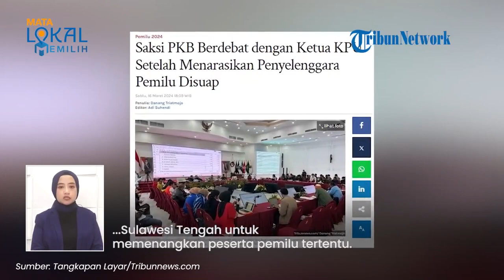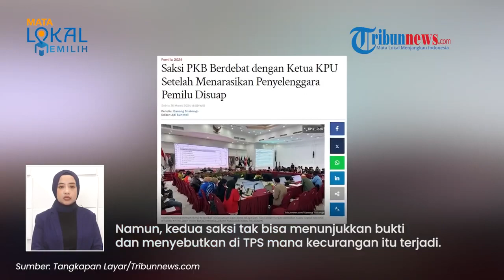Reaksi Saksi PKB Dicecar Ketua KPU Tak Bisa Buktikan Dugaan Kecurangan, Langsung Cabut Kesaksian